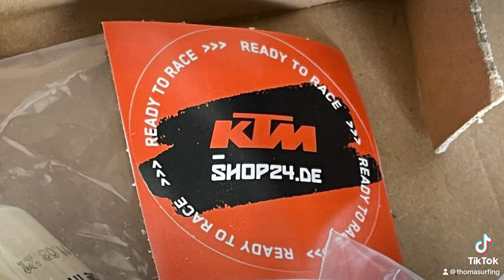KTM Duke 690 R Motorprobleme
Foldende Symptome:
Motor geht währen der Fahrt aus, Springt aber danach wieder an.
Diese wiederholte sich im Laufe der Woche mehrmals!
Mein erster Verdacht war, daß Wasser in den Tank eingedrungen war, also machte ich den Tank leer und schaute mir gleich mal die Pumpe und den Filter, der im Tank sitzt an.
Ihr könnt es selbst sehen!
Der Filter ist Total verdreckt.